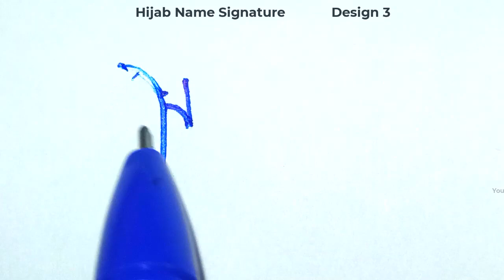How to signature your name | Autograph | Billinioare signature | Hijab Name Signature Style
Hey guys!
In this video I will show you how to make a signature of How to signature your name | Autograph | Billinioare signature | Hijab Name Signature Style